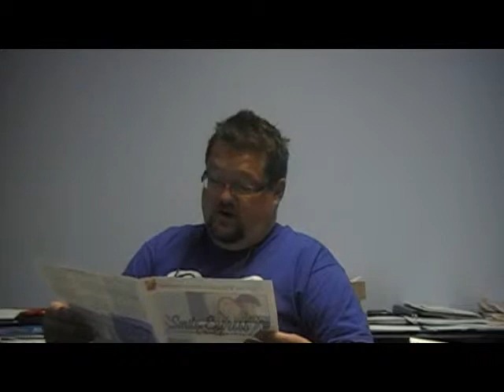Dentures VS. Implants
Happy Birthday
Amber Allen
Jessica Brown
Amy Carlson
Steve Dunlap
Emma George
Debbie Hartley
Karry Moore
Thomas Porter
Ashton Qualls
Jim Walker